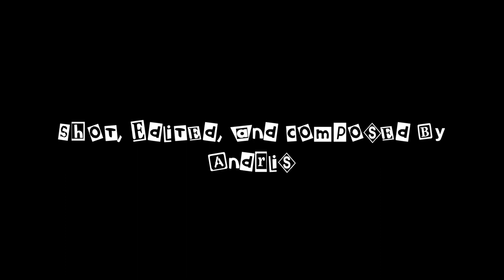Cheap Thrills! Unspeakable Terror! - The Navy vs. the Night Monsters (1966)